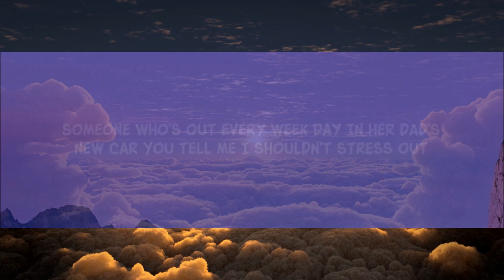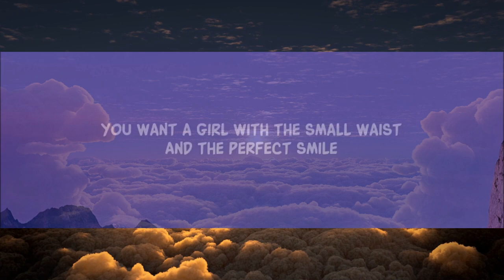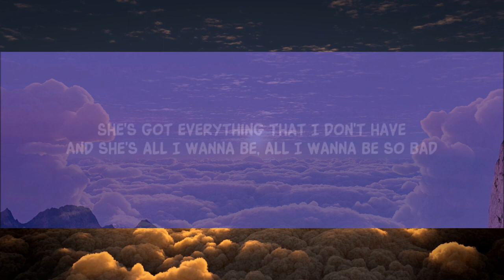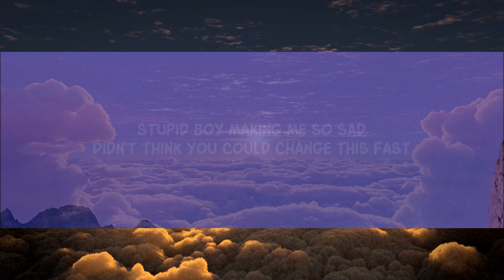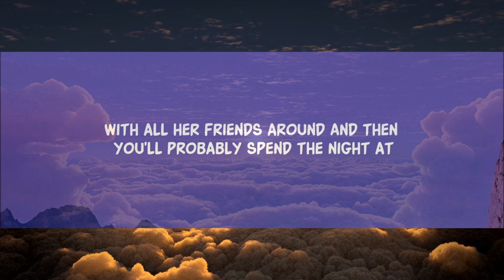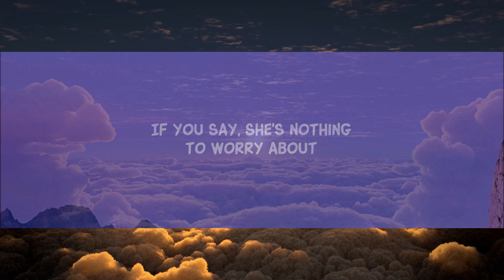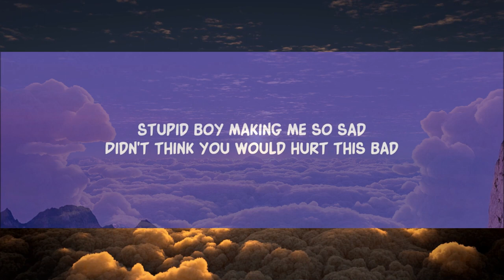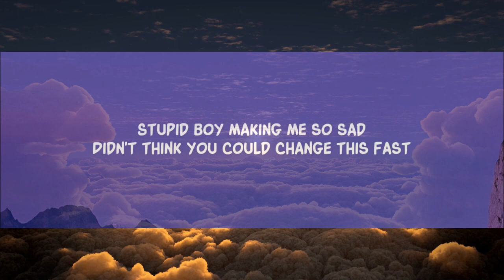Tate McRae - ​she’s all i wanna be (Lyrics) [1 Hour Version] Khan Letra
Stupid boy making me so sad lyrics tiktok
Tate McRae - ​she’s all i wanna be

Song Lyrics:

You want a girl with the small waist
This will leave an ugly scar

She's got everythin' that I don't have
One day wake up and you're bored with mine
And she's all I wanna be, all I wanna be so bad, so bad
Mhm

To wear a tight mini black dress
But then I'll just be someone

And she's all I wanna be, all I wanna be

She's all I wanna be so bad, oh
Uh, uh, uh, uh, uh, uh
Uh, uh

And she's all I wanna be, all I wanna be so bad
All I wanna be so bad (So bad)

Lyric video for she’s all i wanna be by Tate McRae  on Dan Music